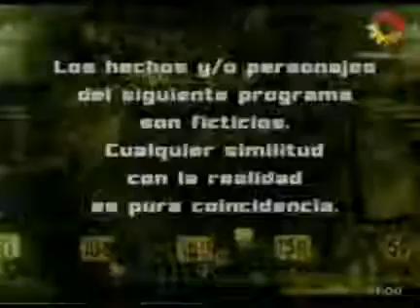LOS UNICOS 090